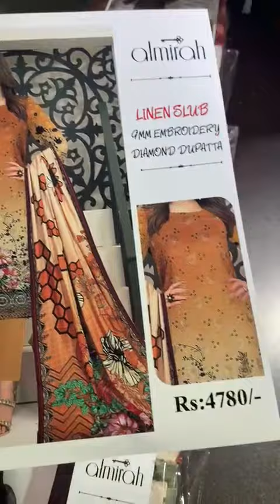Gzfashion# ALMIRAH slub KHADDAR 3pc for resalers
stock clearance sale!
2600 Wala Maal just in 2300😲😲😲
Note ! very Limited
first come first get ☺️☺️
fancy collection 3pcwith diamond wool shawl
retail mentioned 4780👍👍😲😲😲